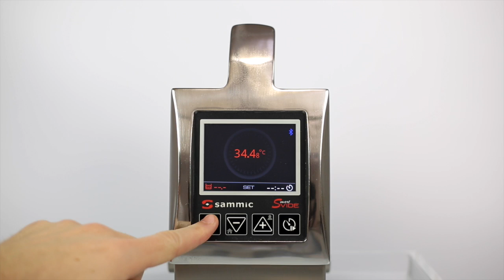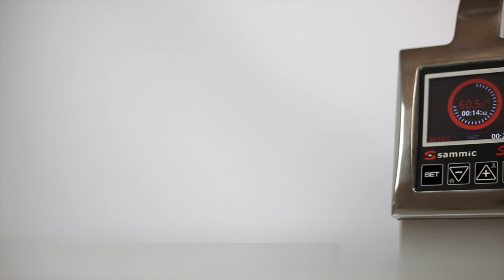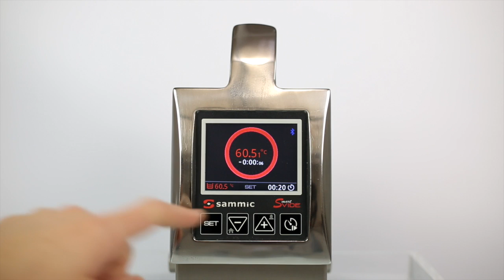Smartvide 8 Plus - Modos de uso